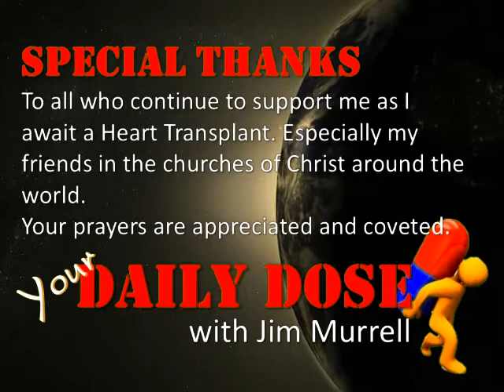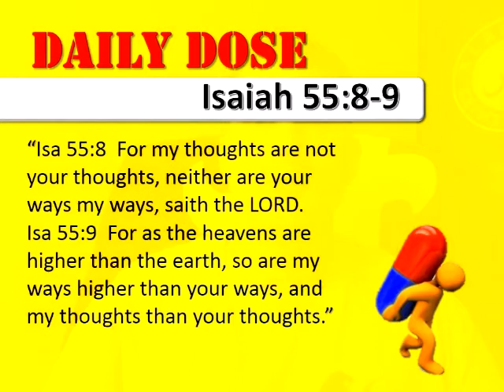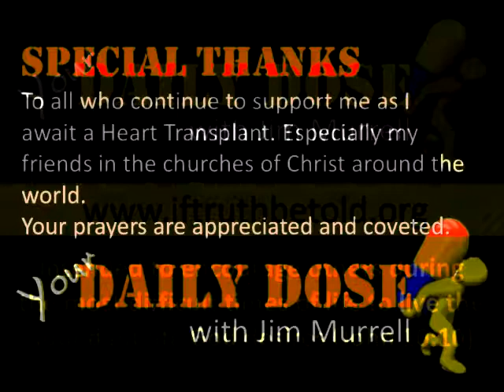Daily Dose (God's Ways) 5.15.13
This video was made just minutes after being told my first heart offer was NOT A MATCH. "Intended to encourage others in life's most diffcult times"